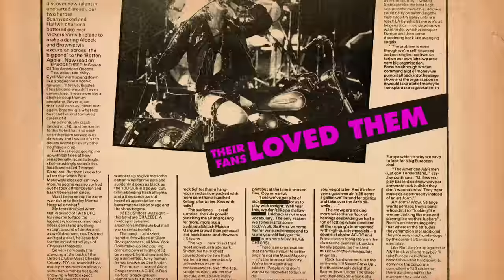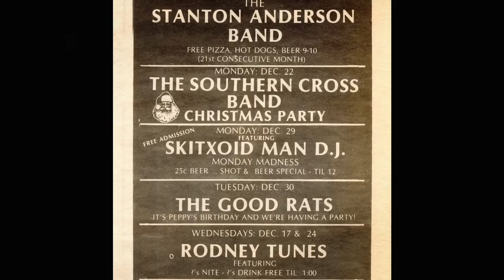We Are Twisted F***ing Sister! - Official Trailer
Now on DVD, Blu-ray and VOD!

In the mid-1970s, Dee Snider and his Twisted Sister band mates claimed glitter rock for their own, cross-dressing their way to headlining every club within 100 miles of New York City, from New Jersey bowling alleys to Long Island beach bars. With gigs six nights a week, they were the most successful live bar band of suburban New York, selling out 5,000-seat shows fueled by their no-holds-barred stage presence and aggressive metal setlists. But by the early ‘80s, they found themselves balancing on a double-edged sword, hugely popular with local audiences but without a national following – or a record deal – to speak of.

When Twisted Sister finally got their big break in 1983, they’d go on to become one of the biggest glam rock bands of the decade, their over-the-top live shows drawing sell-out crowds and their music videos defining an early MTV network. To anyone who knew the hard-fought battle they’d won to get there, the band that killed disco was no overnight success. WE ARE TWISTED FUCKING SISTER is the mesmerizing, wickedly appealing and never-before-told story of the ten grueling years leading up to the band’s legendary career, recounted directly by the band themselves, their managers and their biggest fans.